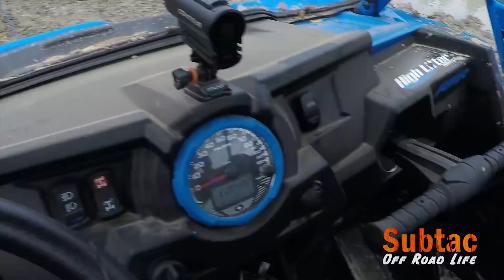ATV And SxS Off Road Vlogging | Boggs And Boulders Spring Jam 2018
Vlogging on the trails at Boggs and Boulders off road park during the 2018 Spring Jamboree event. Lot's of fun riding the trails during the day and at night. I also meet up with a fellow youtuber and begin a great friendship. Come along and watch the side by side life style in this 3rd installment to the Jamboree series of 2018.

Equipment used in production and editing of this video

Nikon D5300 DSLR Camera

Nikon AF-S DX NIKKOR 10-24mm f/3.5-4.5G ED Zoom Lens:

Canon PowerShot G7X Digital Camera

Sony 4K HANDYCAM Video Camera

GoPro HERO6 Black 4K Action Camera

GoPro Action Accessory Kit

BONFOTO Aluminum Travel Camera Tripod

DJI Mavick Pro Drone Combo

Subtac Off Road Life Influencer Page

Off Roading Supplies

I meet Jessie, and his family and ride the trails with him in our side by sides. Jessie has a youtube channel called RogueLegend, and a really nice can am side by side.

Background Music From Art List:
1. Amped Adapter by Marc Robillard - Singles
2. Bisty by Distyll Musique
3. Black Goldie by Perfect Muse
4. Getting Rich by Valdi Sabev - Let's Play